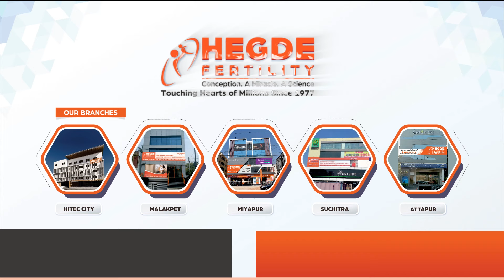What Are the Reasons for IUI Failure? | Top Fertility Hospital in Hyderabad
Experiencing IUI failure can be disheartening, but understanding the reasons behind it can offer valuable insights into your fertility journey. In this video, our Clinical Consultant Dr. Raga Sudha (Top IVF Specialist in Hyderabad), Hegde Fertility - The Best Fertility Hospital in Hyderabad, discusses the common factors contributing to IUI failure and explores potential solutions to improve your chances of success.